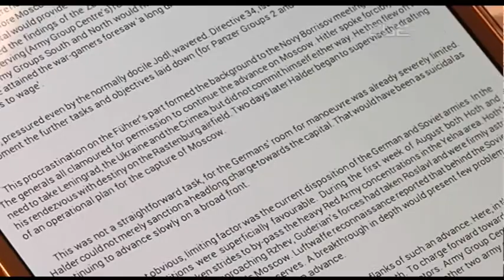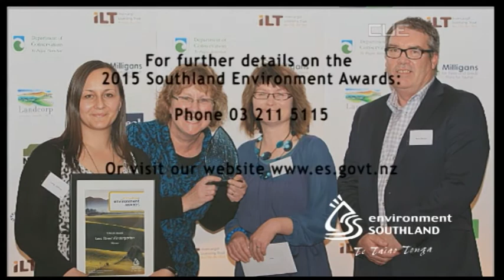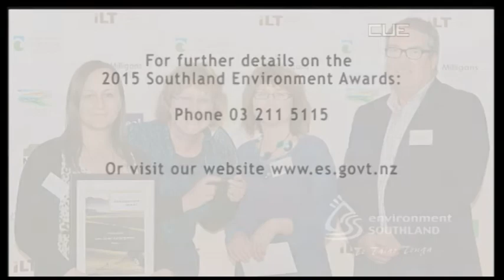South Today News - 31st March 2015